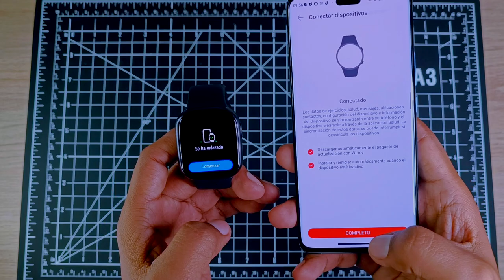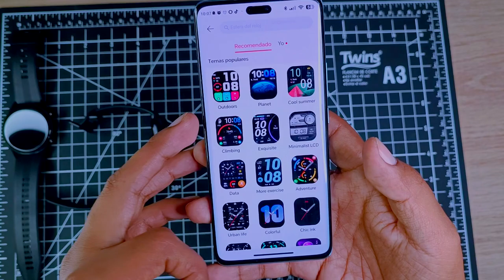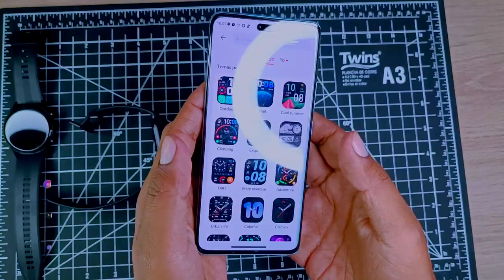Honor Watch 4 - Llega a Latam el Reloj Más Premium de Honor